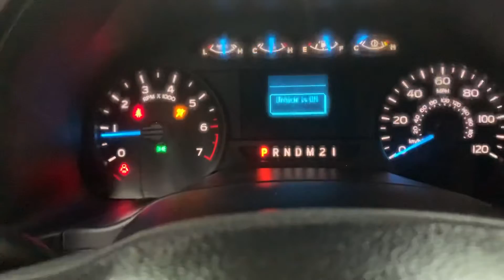2017 Ford F-150 Supercrew